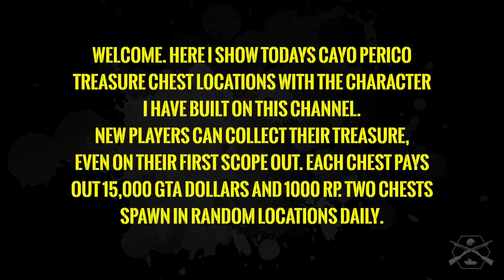GTA ONLINE: DAILY TREASURE CHEST LOCATIONS. 7TH DECEMBER 2021.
GTA Online Daily Collectables, Cayo Perico Scope Out, Daily Treasure Chest Locations for 7TH DECEMBER 2021.

TIME STAMPS:
0:00 INTRODUCTION.
2:02 CAYO PERICO TREASURE CHEST LOCATION 1.
3:52 CAYO PERICO TREASURE CHEST LOCATION 2.

STAY FROSTY